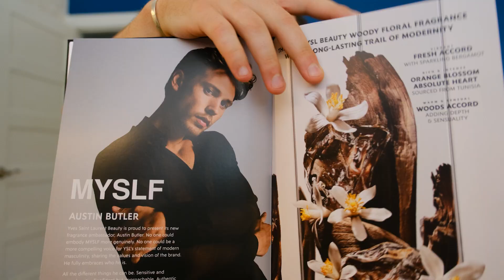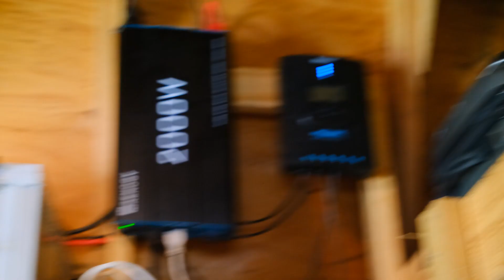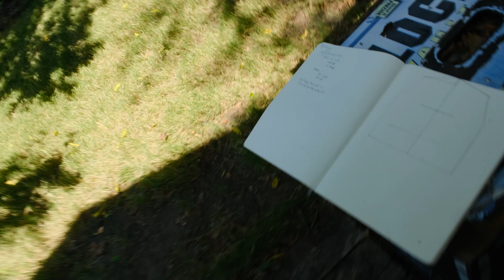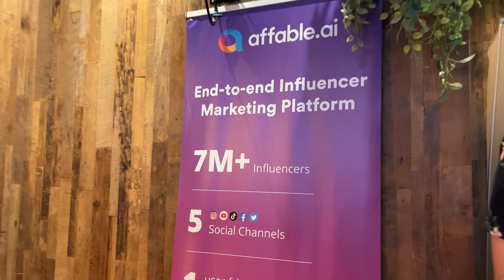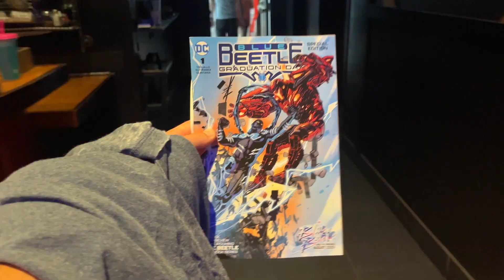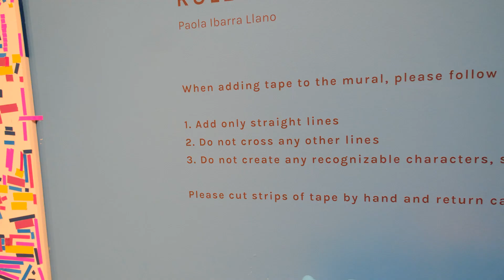Student and Father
Howdy!

My name is Keith Laue and I am a content creator based in Austin, Texas!

I make dance videos, vegan recipes, and a lot more!